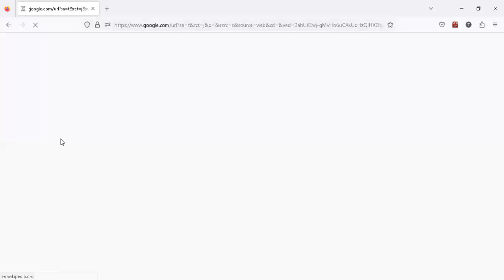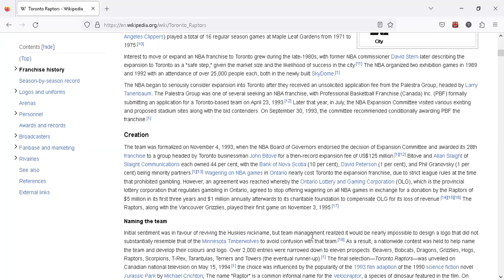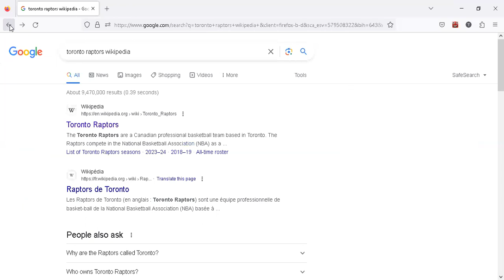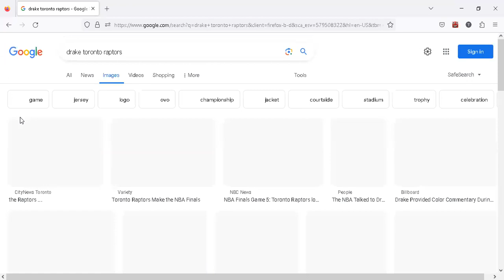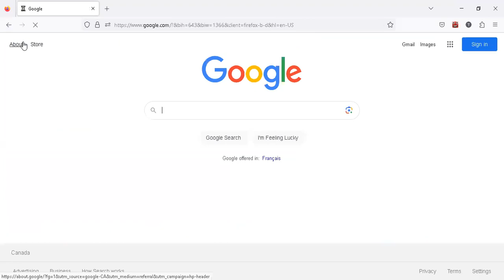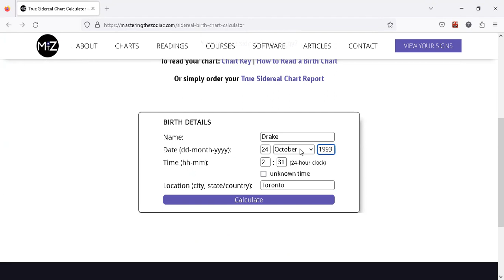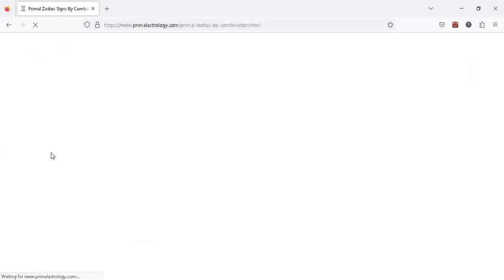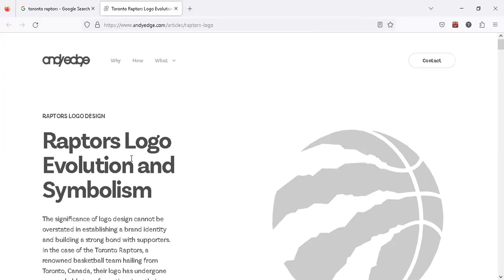30 YEARS of a Toronto NBA Franchise🏀Something AMAZING Drake has in common with his own Sports Team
Is this an ironic coincidence??   I believe not.

 Drake:   Born on Day of the Coyote (Spirit of Coyote in Primal Astrology)

His own team...

Toronto Raptors (As a sports franchise):  Born on Day of the Coyote (Spirit of Coyote in Primal Astrology)